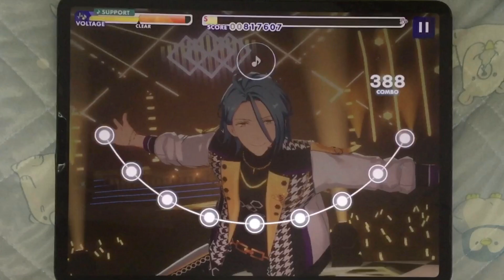(譜面反転？) Be The Party Bee! [Expert 28] Perfect Combo あんスタMusic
Be The Party Bee! / Crazy:B